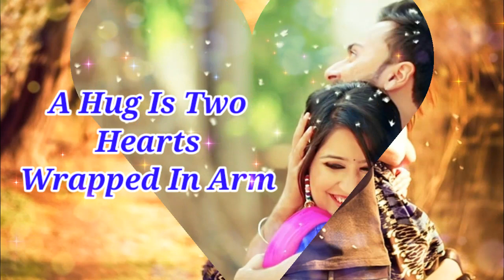Romantic Hug Day Whatsapp Status |12 February 2020| Hug Day Quotes | Happy Hug Day Wishes, Messages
Happy Hug Day 2020 | Romantic Message/Wishes/Greetings/SMS/Whatsapp Video Status For him/her

All the copyrights of the pictures and music that are used in this video are owned by its respective owners and i really appreciate them. if any of the owners have problem with the picture or music used here,Please send me a message and i will remove them.